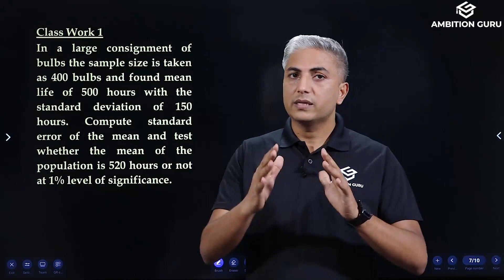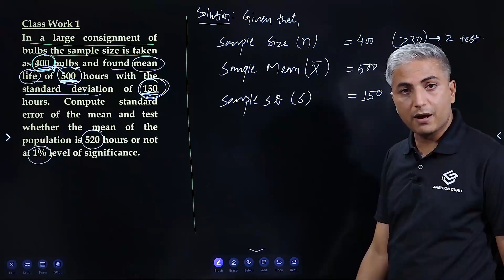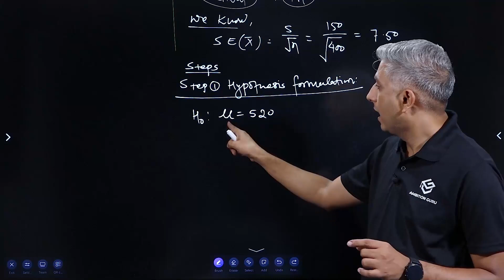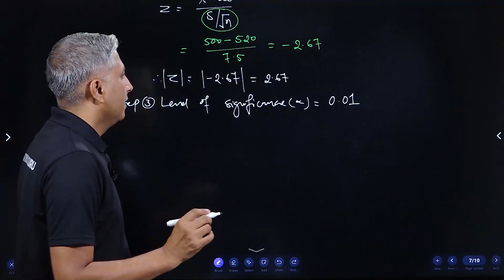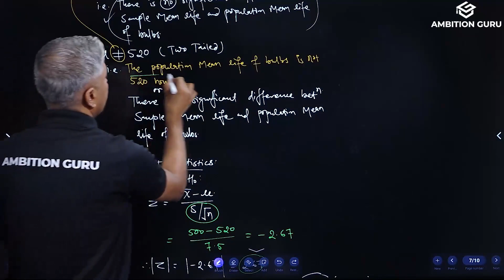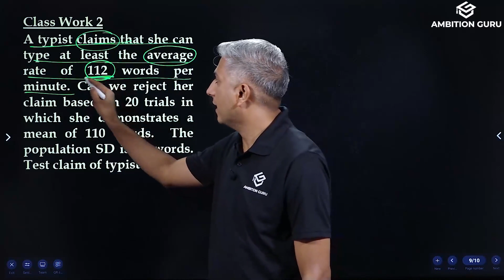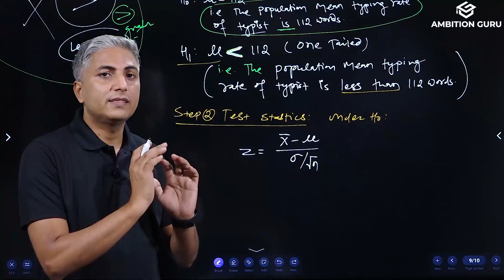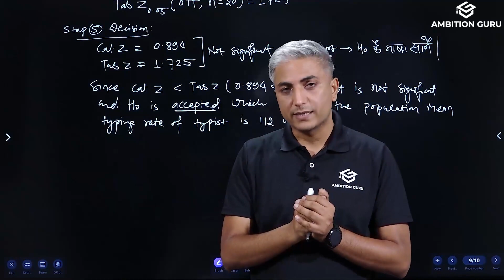How to Test a Hypothesis? Learn from Guru Prajeet K. Timalsina | Ambition Guru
In this video our Guru Prajeet K. Timalsina is explaining how to test Hypothesis (a major part of Statistical Methods covering about half the syllabus , MBS 1st sem)